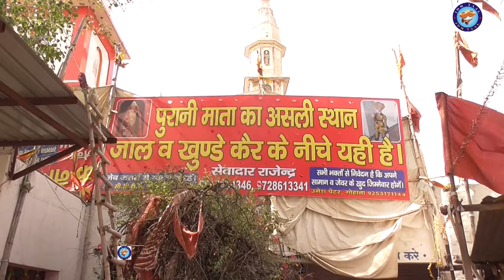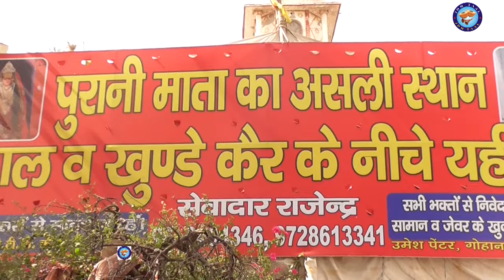BANGALAN BAITHI BHANDARE KHOL || PATHRI MATA BHAJAN 2024 || PARUL SWAR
भजन मां बैठी भंडारे खोल